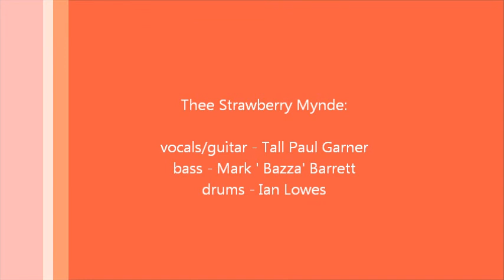Thee Strawberry Mynde - 'Can't Don't Want To'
Thee Strawberry Mynde covering the Manual Scan/The Shambles tune - 'Can't Don't Want To'. Recorded live at the Ferryhill Is United event on Sunday 5th July 2009 in support of Show Racism The Red Card.